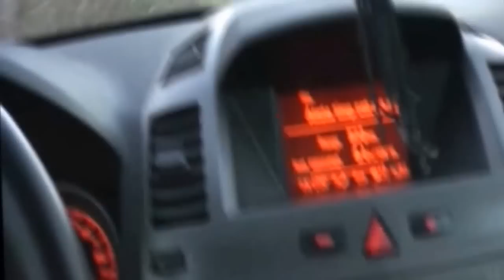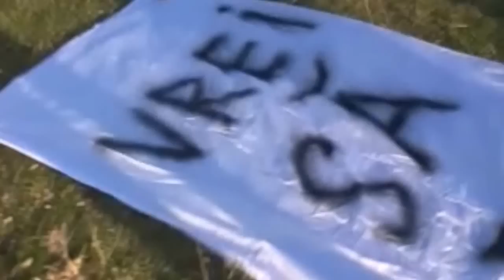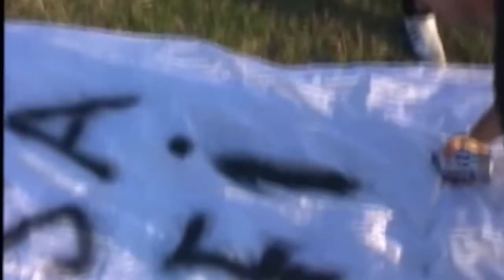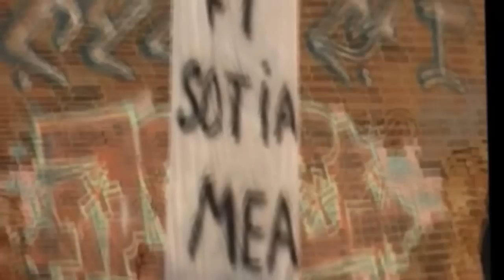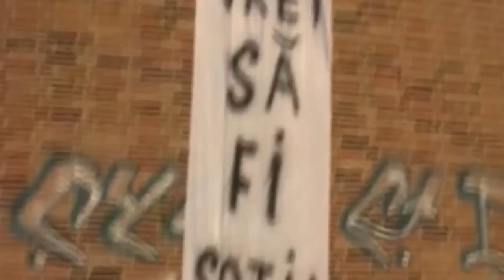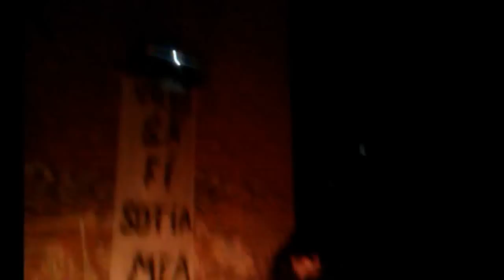Cerere in casatorie Claudiu&Ana